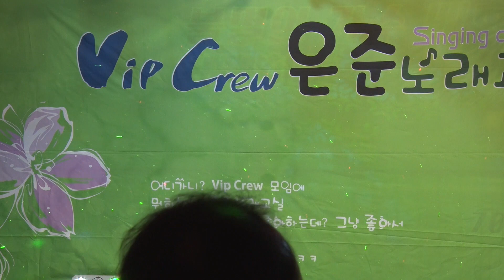윤희 거짓말 vip crew 은준 노래교실 제2회 음악회/2017. 8.19/7080가요무대/ KT TV 협찬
이 비디오 정보: 윤희 거짓말